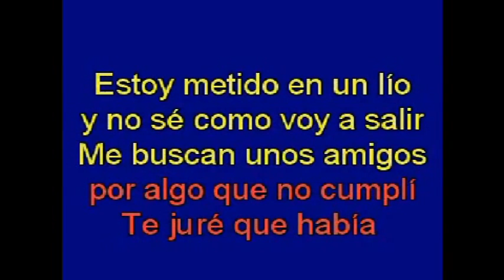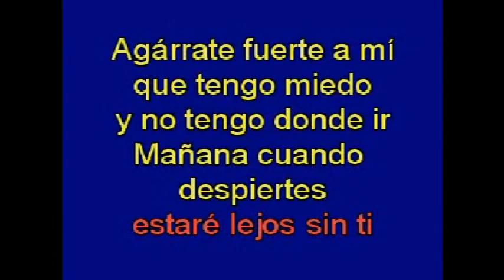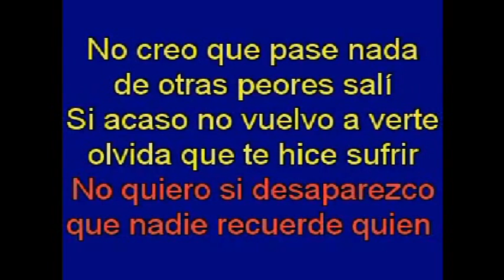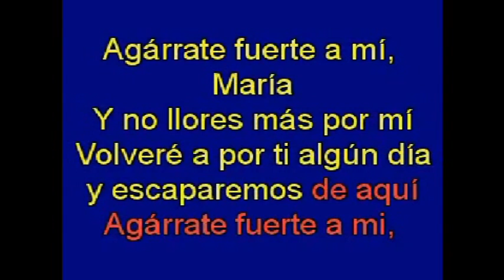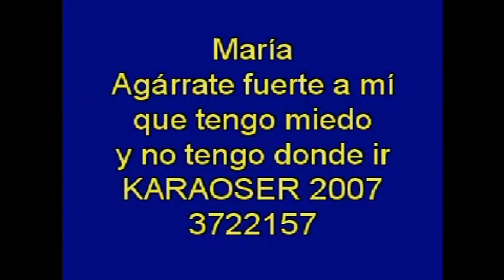Agárrate a mi María - Karaoser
Karaoke en español, editado en Costa Rica, por Santiago Eugenio Ramos (KARAOSER) - sermaspz.  Aficionado del karaoke.  Para compartir con personas de todo el mundo.